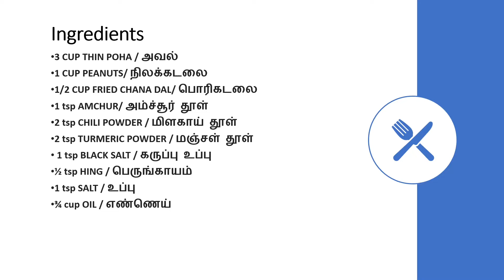mass vera level taste crispy poha- கார அவல் mixture Excellent snack in lockdown. lasts for months